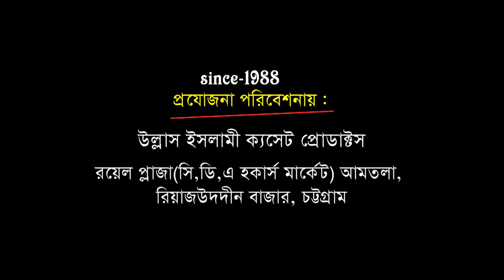আউলীয়া গনের শানে সেরা বক্তব্য | advoceat mosaheb uddin boktear | Bangla Waz | Ullash icp | 2020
Linkdin Link